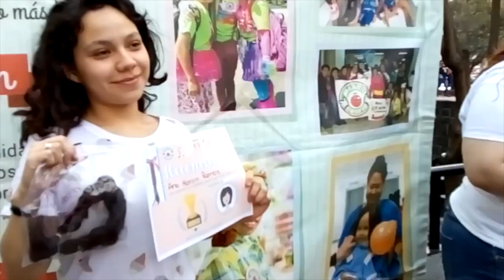Estudiantes de medicina de la UNAM regalan sonrisas a niños con cáncer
Los días 1 y 2 de marzo de las 13:00 a las 16:00 horas, y el sábado de 9:00 a 14:00 horas, los asistentes que tengan el cabello largo como para crear una trenza de al menos 30 centímetros podrán regalar su cabello en la explanada de dicha facultad.